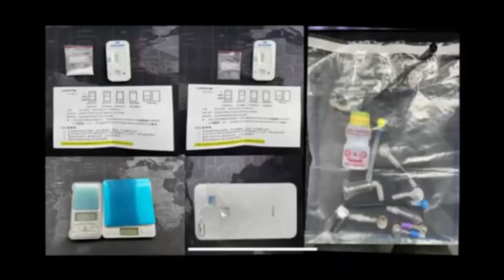藥頭變裝藏匿日租套房 仍逃不出警方鎖定